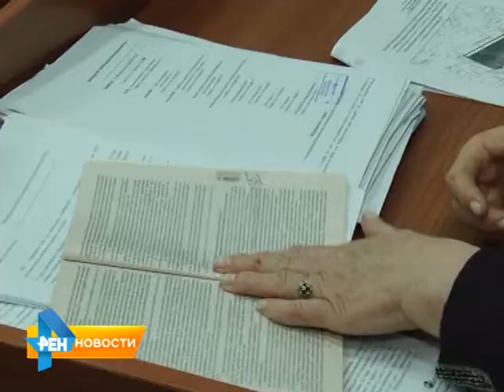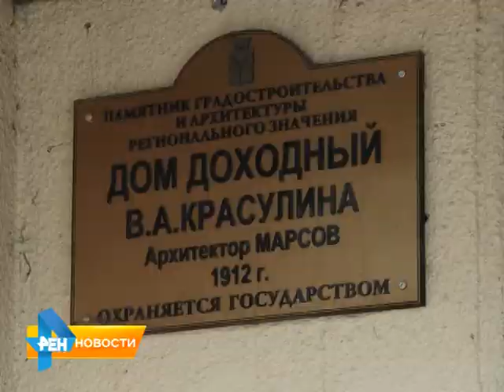Популярный в Саратове торговый комплекс может рухнуть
Популярный в Саратове торговый комплекс на Проспекте Кирова может рухнуть в любой момент. А вместе с ним и несколько стоящих по соседству памятников архитектуры.
Кто за это ответит и почему в центре города возвышается незаконно возведенная постройка, выясняла наша съемочная группа. Сюжет вышел в эфир 4 марта 2015 года.